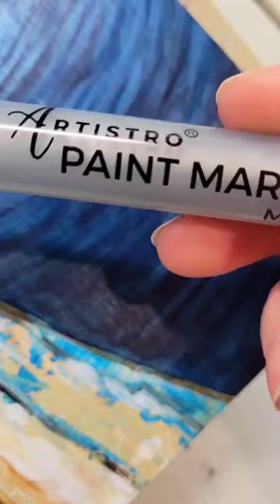magic with silver acrylic paint